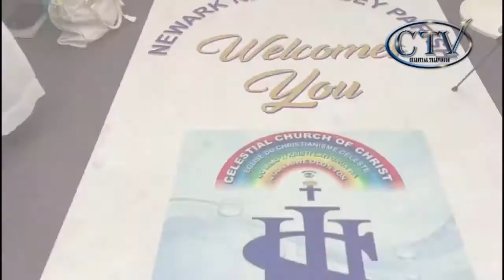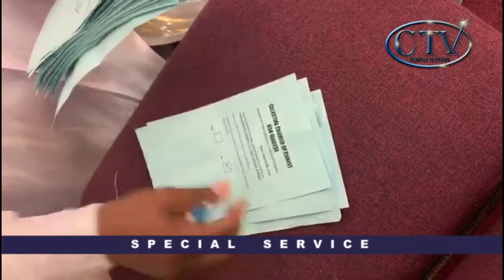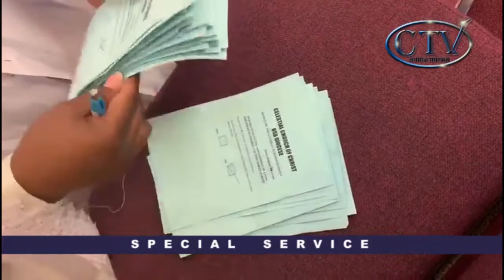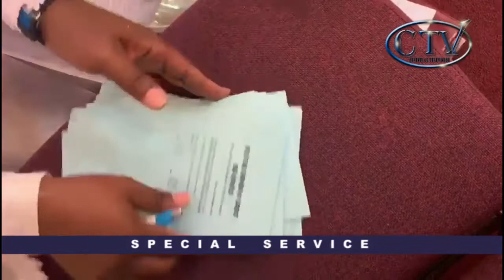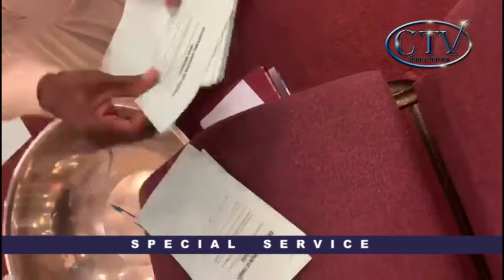CCC NEW JERSEY PARISH SPECIAL SERVICE